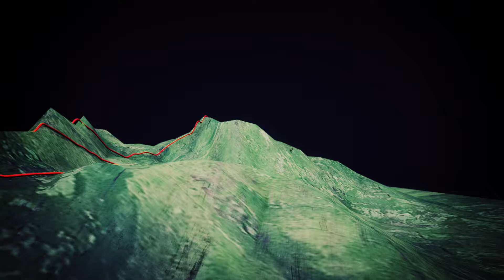Dragon's Back Race® 2015 - Introduction to day four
The legendary Berghaus Dragon’s Back Race® follows the mountainous spine of Wales from north to south. This incredible 5-day journey is 315 kilometres long with 15,500 metres of ascent across wild, trackless, remote and mountainous terrain. It is the toughest mountain race in the world.

In this short film Race Director Shane Ohly talks through the challenges awaiting runners on day four.